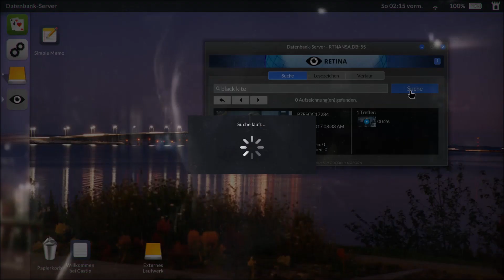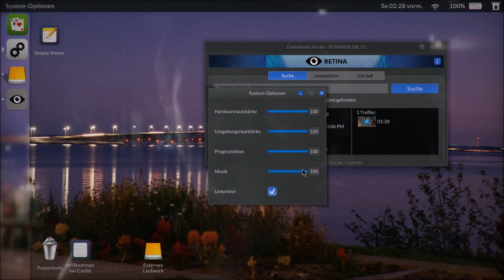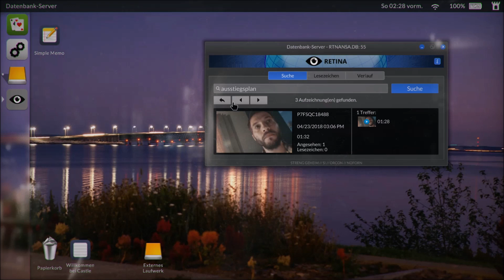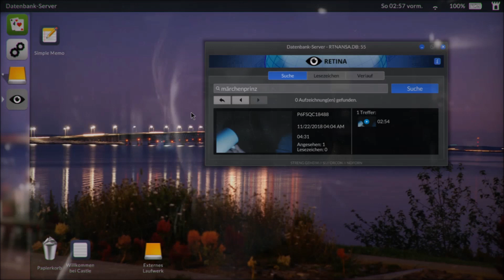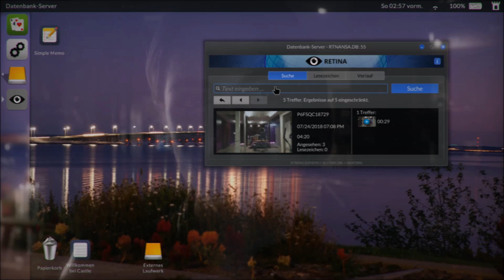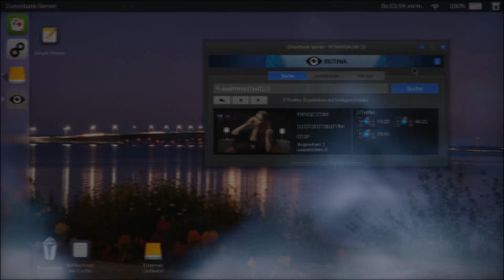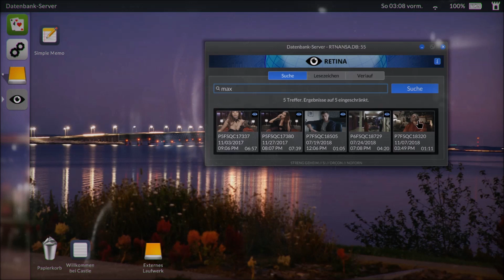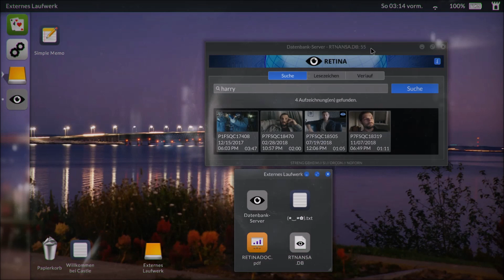Telling Lies Let's Play Deutsch #7 Offenbarung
Telling Lies Let's Play Deutsch - Der Nachfolger von Her Story

Schau gerne auch auf unserem zweiten Kanal vorbei, wo sich alles nur um Strategie Games dreht: Tick, Trick & Taktik